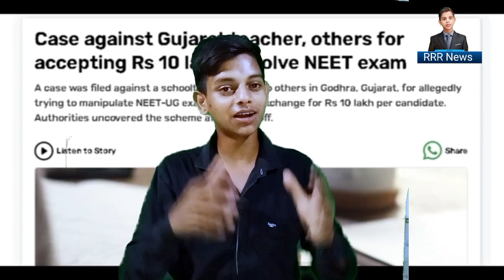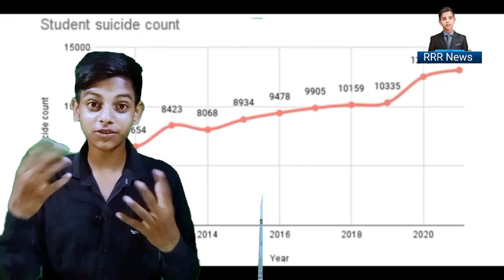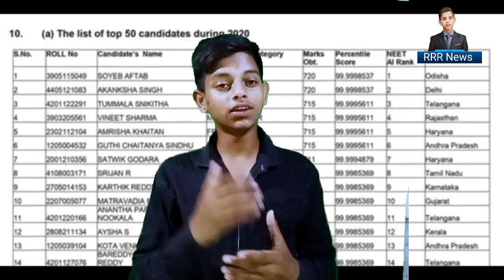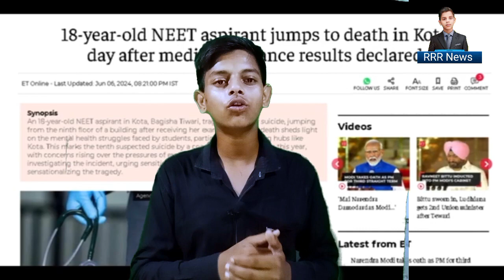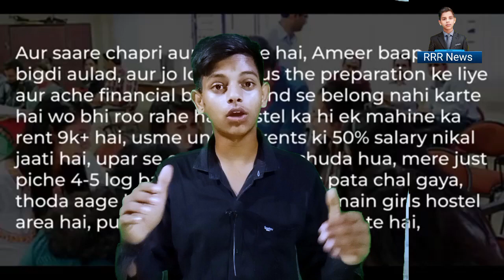NEET 2024 | INDIA Biggest Exam Fraud?Dhurv Rathee | Part 1 dhurvrathee neet2024neet 2024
NEET 2024 | INDIA Biggest Exam Fraud?
Dhurv Rathee | Part 2
neet 2024
neet 2024 latest news today
neet newS
neet motivation
neet exam
neet exam
neet exam news
neet exam scam 2024
neet exam news today
neet exam supreme court judgement
=neet exam dress code 2024
neet exam questions
neet scam news
neet exam 2024
neet sc hearing
neet sc decision
neet sc
neet scandal 2024
neet scams in india
neet score for government colleges
neet score
neet sc cut off 2024
dhurv rathee biggest 1.5m
dhruv rathee
dhruv tara today full episode
dhruv tara
dhruv rathee tamil
dhruv rathee exposed elvish yadav
dhruv rathee vs elvish yadav
dhruv tara today episode
dhruv rathee neet exam
dhruv tara upcoming twist
neet scam
neet exam scam
nta scamneet scam
neet exam scam
nta scam
neet exam 2024
neet result scam
neet 2024 scam
neet exam
neet nta scam
nta scam neet
nta scam neet 2024
nta scam exposed
neet re exam
re exam neet
neet scam news
neet exam scam part-2
neet results scam
nta neet scam exposed 2024
neet reexam
neet exam scam physics wallah
alakh sir on neet scam
neet exam fraud